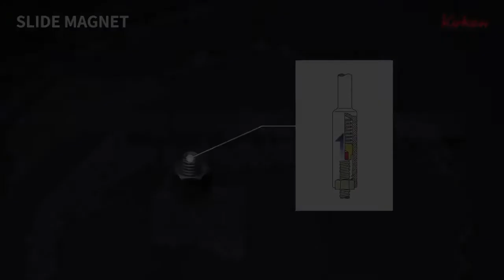Koken SLIDE MAGNET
*With video permission from the Koken Website